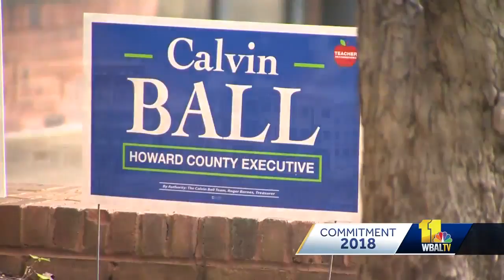Calvin Ball faces incumbent Allan Kittleman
Calvin Ball currently represents the Columbia area on the Howard County Council, but he's hit his term limit, and so he's fighting for a higher office. This November, Ball, 43, is aiming for the office of county executive.